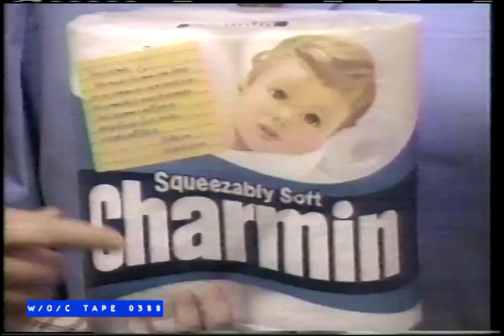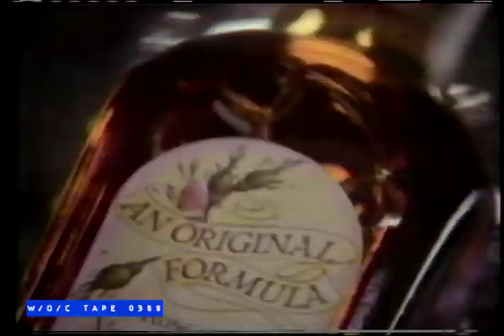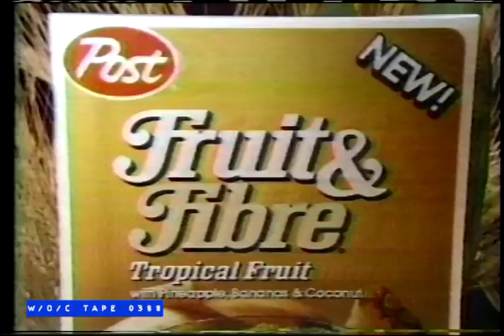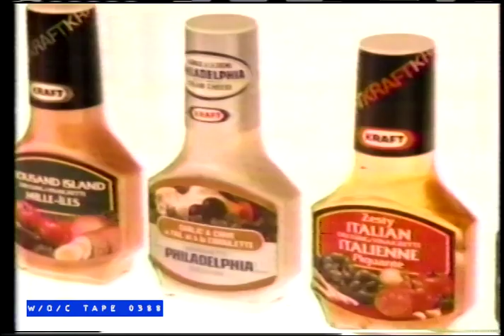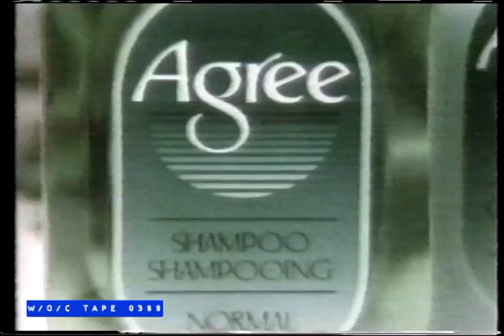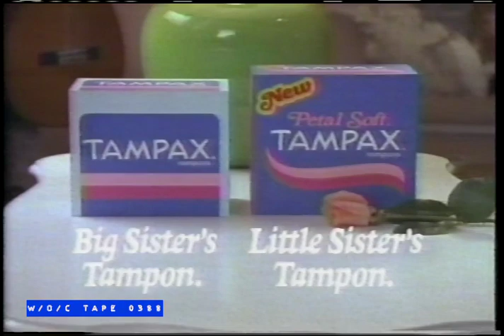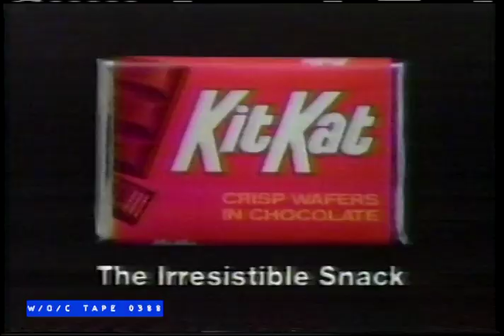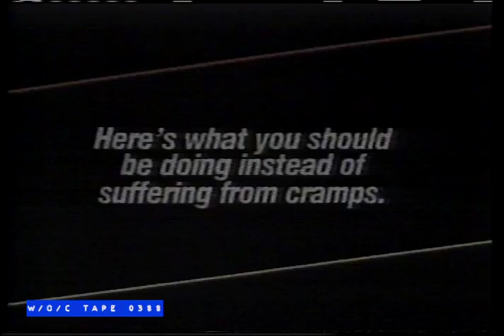WOC Tape 0388 Commercial Compilation - 1985